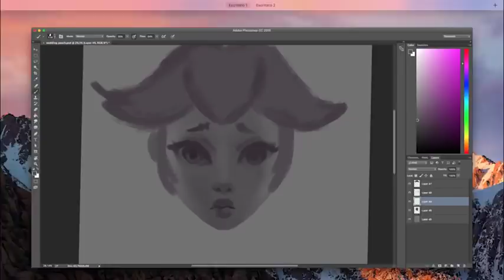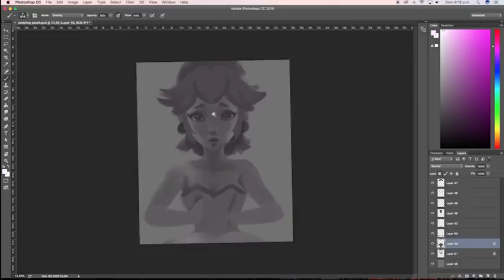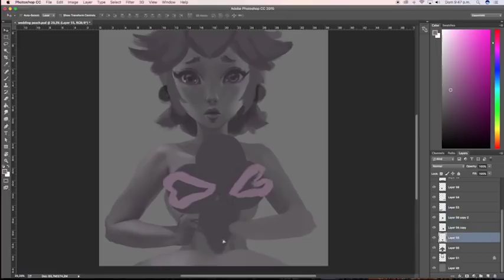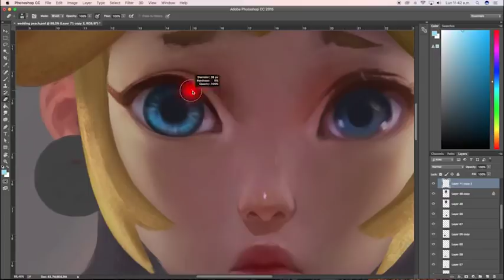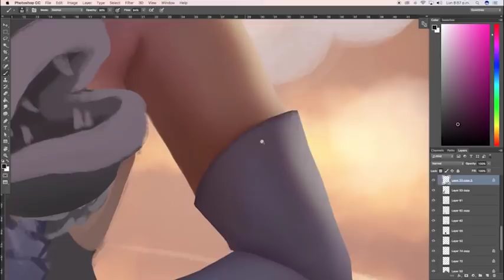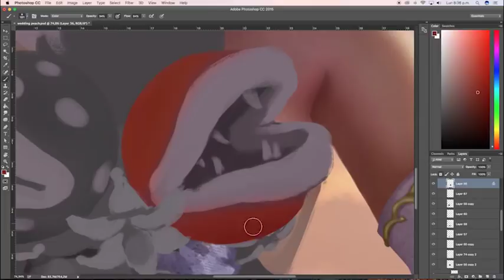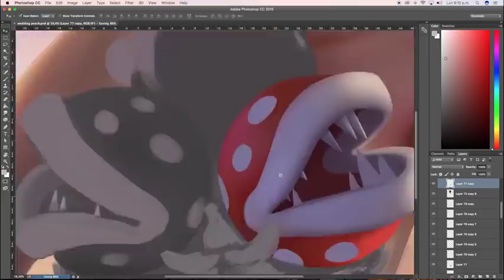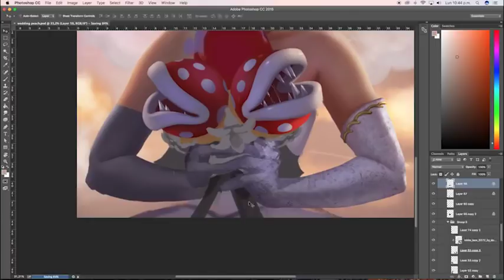Princess Peach Mario Odyssey ( Digital Painting)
Get this artwork as a wallpaper for your phone and desktop

Art prints, phone cases, notebooks, stickers and much more you can imagine in my shops